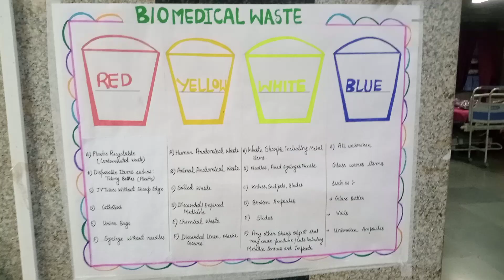colour coding of dustbin